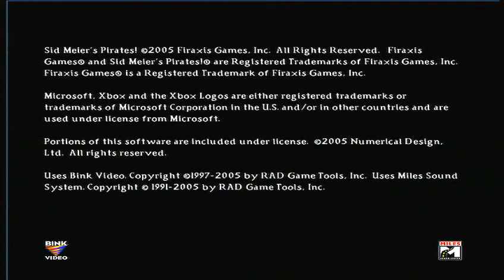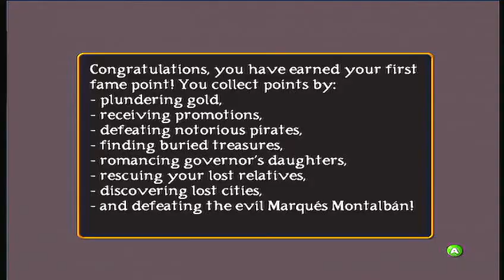XBOX Sid Mier Pirates Baron Raymondo Ship Strategy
EasyGuide

Fastest Level Up

All Ship Perks Best Frigate